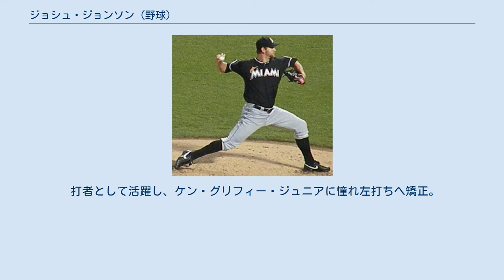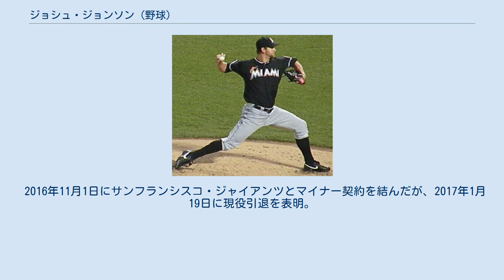ジョシュ・ジョンソン (野球)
ジョシュア・マイケル・ジョンソン（Joshua Michael Johnson, 1984年1月31日 - ）は、アメリカ合衆国・ミネソタ州ミネアポリス出身の元プロ野球選手（投手）。
右投左打。
カナダ系アメリカ人である。
 打者として活躍し、ケン・グリフィー・ジュニアに憧れ左打ちへ矯正。
 高校2年の夏にダブルヘッダーで投げる投手がいなくなったため登板。
これが投手としてのスタートとなった。
 2012年4月24日 2002年にドラフト4巡目でフロリダ・マーリンズから指名され入団した。
 2005年にAA級で12勝4敗の成績を残し、AAA級を経ないで飛び級で9月10日のフィリーズ戦でメジャーデビュー。
シーズン最後の登板となった9月30日のブレーブス戦で初先発を経験した。
 2006年は開幕時は中継ぎ投手だったが、5月4日以降先発投手に定着。
5月、6月の2か月連続で防御率1点台を記録し、月間最優秀新人に選出された。
7月終了時点で防御率は2.52でリーグ1位。
新人選手が7月終了時点で防御率がリーグ1位というのはリーグ史上3人目の快挙となった。
8月28日のブルワーズ戦終了時点で防御率2.87でリーグ1位だったが、その後、後退。
9月12日のメッツ戦で2回途中から雨で試合が1時間22分中断し、再開後も冷えた腕で投げたため前腕部の筋肉を痛め故障者リスト入り。
これがシーズン最後の登板となった。
31試合に登板し、12勝7敗・防御率3.10の成績を残し、史上初の新人投手の10勝カルテットの一員となった。
 2007年8月2日トミー・ジョン手術を受け、この年は4試合の登板で0勝3敗・防御率7.47の成績に終わった。
 回復までに12 - 18か月かかるとみられていたが、驚異的な回復をみせ、2008年6月にマイナーで復帰。
7月10日にメジャー復帰を果たし、シーズン終了までに14試合の登板で7勝1敗・防御率3.61を記録。
 2009年は初めてフルシーズンを先発として乗り切り、オールスターゲームにも初選出された。
15勝（リーグ4位タイ）を挙げてエース格に成長した。
 2010年1月14日に4年3900万ドルで契約延長。
シーズンでは2年連続でオールスターゲームに選出され、初の主要タイトルとなる最優秀防御率に輝いたが、最後の1ヶ月は故障者リストに入った。
サイ・ヤング賞の投票では5位だった。
 2011年も故障続きで僅か9試合の登板に終わる。
この頃から、盛んにトレードの噂が流れるようになる。
 2012年は故障から復活を果たし31試合に先発すると、防御率3.81・WHIP1.28とまずまずの結果を残したが、チーム打率.244（リーグ13位）、チーム得点609（リーグ15位）と援護に恵まれず8勝14敗と大きく負け越した。
 2012年11月13日にマーク・バーリー、ホセ・レイエス、ユネル・エスコバーら総勢11人が動く大型トレードでトロント・ブルージェイズに移籍した。
 2013年10月31日にFAとなった。
 2013年11月19日にサンディエゴ・パドレスと単年800万ドルの契約を結んだ。
 2014年3月29日に右肘の故障で15日間の故障者リスト入りし、4月24日に2度目となるトミー・ジョン手術を受けた。
この年は手術の影響でシーズンを全休した。
オフの10月30日にパドレスが400万ドルの球団オプションを破棄したため、FAとなった。
 2015年1月7日にパドレスと100万ドル+出来高の1年契約で再契約した。
9月14日にAAA級レイク・エルシノア・ストームで2度目の手術明け初登板を果たしたが、その後間もなく3度目のトミー・ジョン手術を受けることが発表され、2016年シーズンを全休することが濃厚となった。
 2016年11月1日にサンフランシスコ・ジャイアンツとマイナー契約を結んだが、2017年1月19日に現役引退を表明。